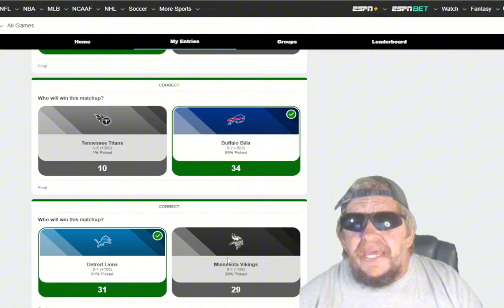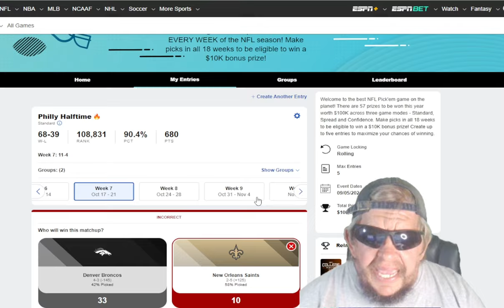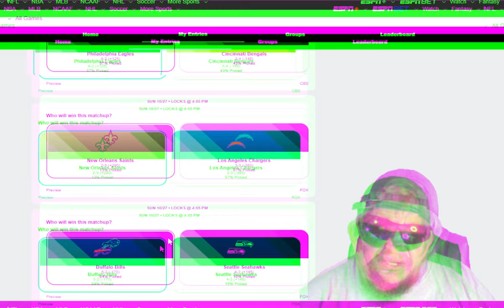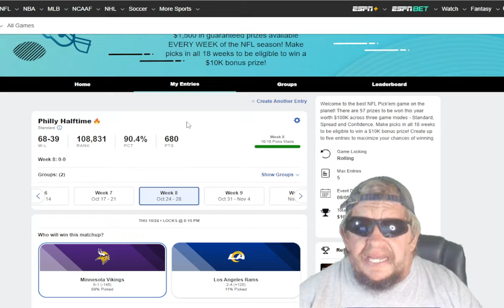NFL Week 8 Predictions and Picks 2024: ESPN Pick'em Week 8